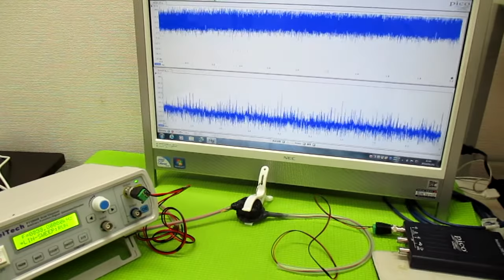超音波発振制御プローブの製造技術 ultrasonic-labo